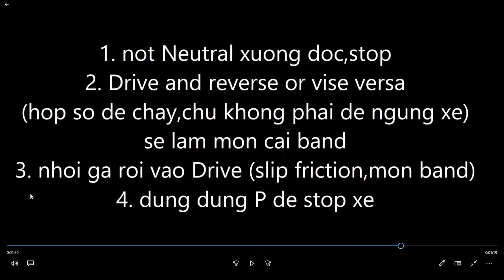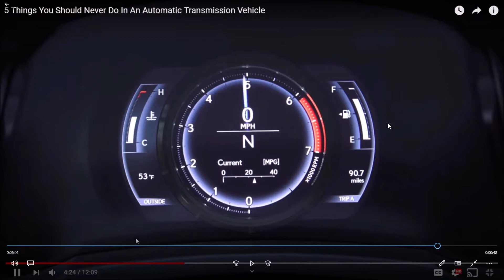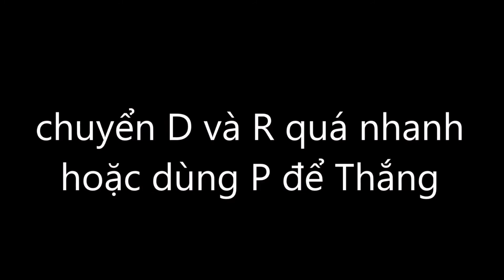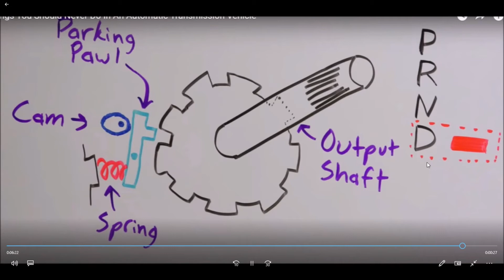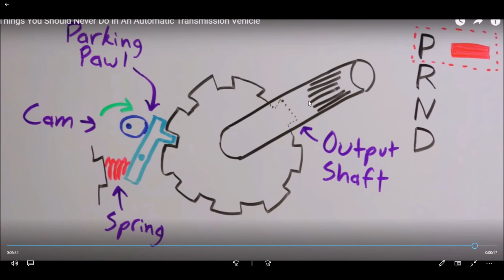Ô Tô cơ bản -4 Điều Cần Tránh Làm khi Chạy Hộp Số Tự Động